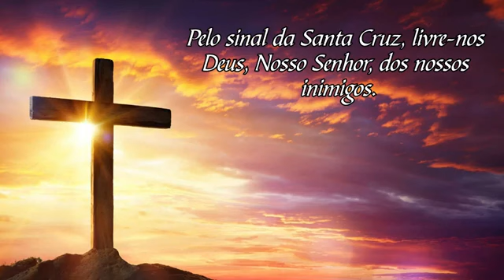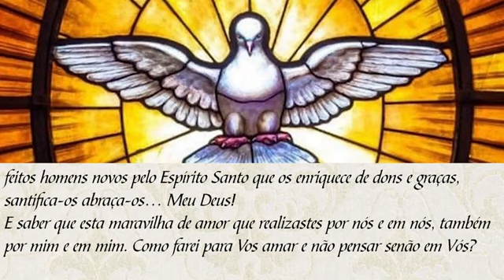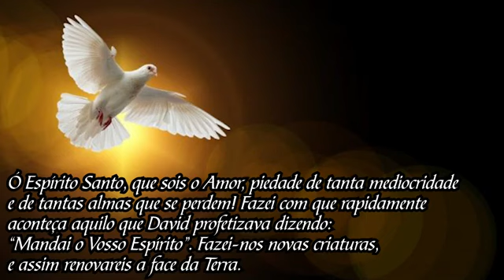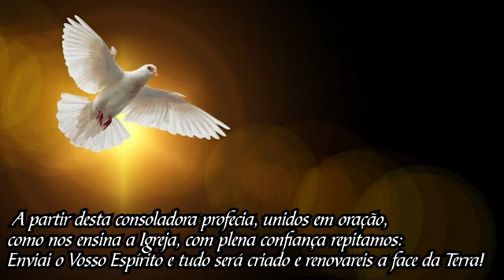[7] Novena ao Espírito Santo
Elena Guerra, depois de viver várias experiências típicas do laicato católico, como o cuidado de doente e o catecismo de crianças, ela decidiu dedicar-se a uma vida religiosa mais intensa. Em 1882, ela fundou uma comunidade de mulheres leigas na vida ativa de Lucca, dedicada à educação das meninas e dedicada a Santa Zita, padroeira da cidade. Era uma comunidade sem votos, uma associação de voluntários dedicados ao ensino. Mais tarde, uma instituição será reconhecida pela Igreja Católica como uma Congregação religiosa. Com a sua comunidade, Beata Elena Guerra já tinha alguns problemas e conflitos, mas sentiu-se mais e mais chamada para difundir a devoção ao Espírito Santo. A divulgação daqueles anos de práticas espirituais e anti-clericalismo do estado italiano empurrou Elena Guerra a publicar bolsas de pequenos livrestos e convenceu-a de ir diretamente ao Papa Leão XIII, afim de que a Igreja a redescobrisse a ação e o operar do Espírito Santo de Deus. Ela também pedia que fosse rezado diariamente o Rosário do Espírito Santo. Juntem-se a Mater Fátima PT nos links abaixo para receberem todas as informações: